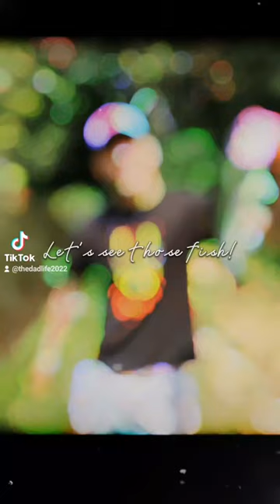photo dump! don't forget to subscribe my 100th will receive a gift!